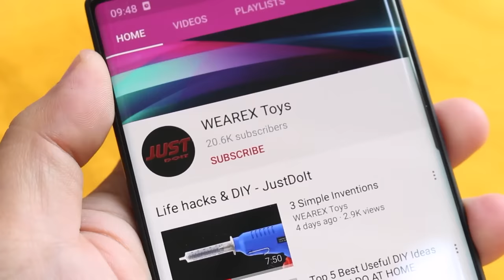TOP 6 BEST DIY TOOLS FROM SCRAP METAL